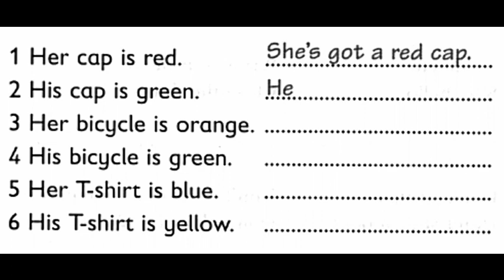GEFK2D14HW2A HAS GOT QUEST AND NEG